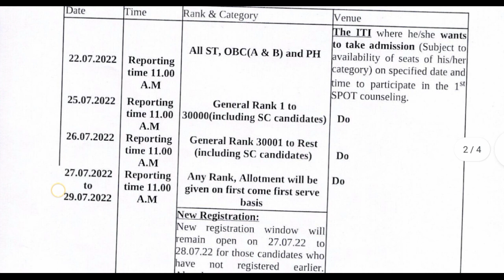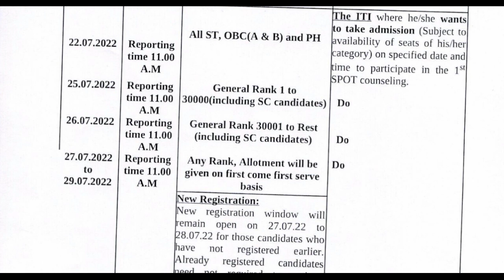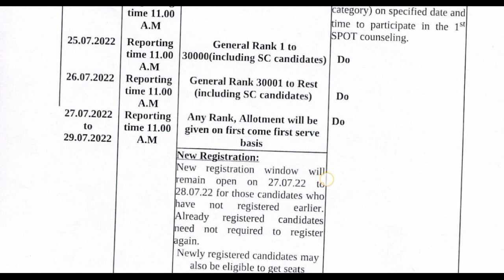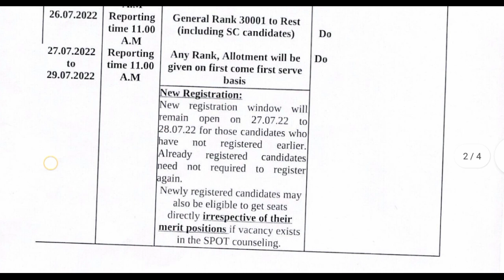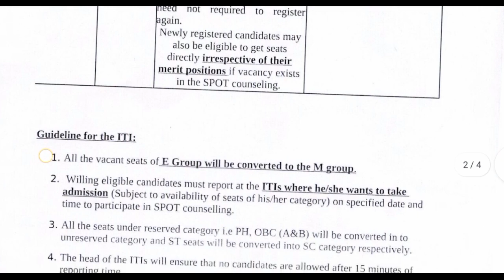iti spot counciling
iti spot counciling 2022 ।। iti spot counciling result